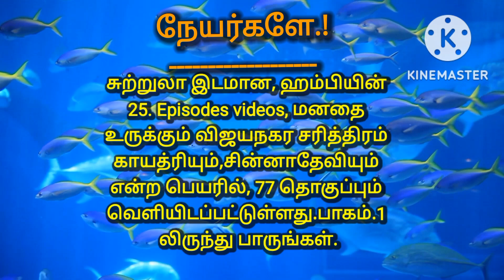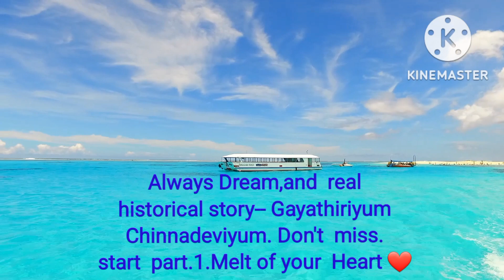part.80.மூன்று மீன்களும்,மூன்று குணங்களும்.Epic story. Bs.Maniyanin's.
உலகத்தில் வாழும் அத்தனை
மனிதனுக்குள்ளும் ,பிறவிக்
குணமாக, மூன்று குணங்கள்
உள்ளதை,ஒப்பீடாக-- புராணங்
களில், மூன்று மீன்களை,வகை
படுத்தி உள்ளனர். அவர்கள்
தாங்கள் பெற்ற பிறவிக்குணத்
திலிருந்து ஒருபோதும் மாறு
வதில்லை.

Three types of people, livings in the
world. They have three activity
mental by birth. They are nobody
change of their life activities always.
Example of story, three fishes
and it activities.It's happend long
long ago ,the period of  ancient.